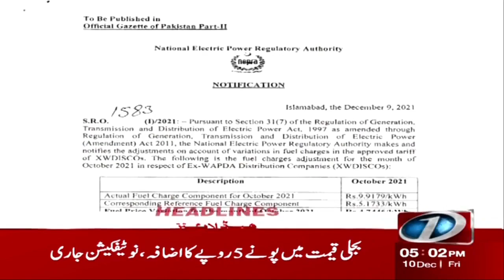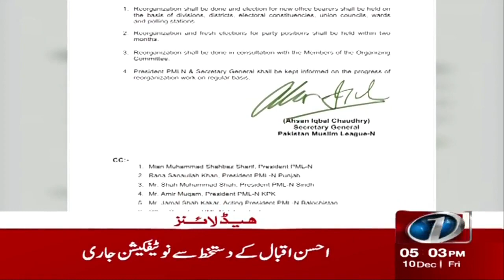NewsOne 5 PM Headlines | Saeed Ghani Statement | 10 December 2021